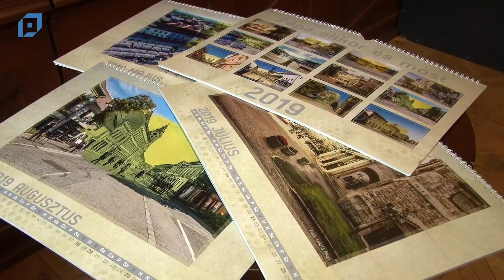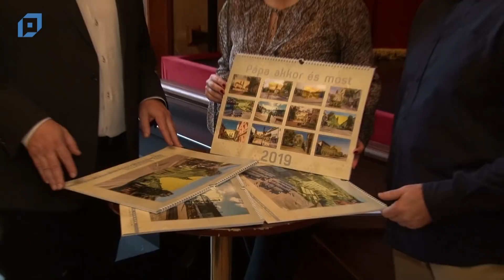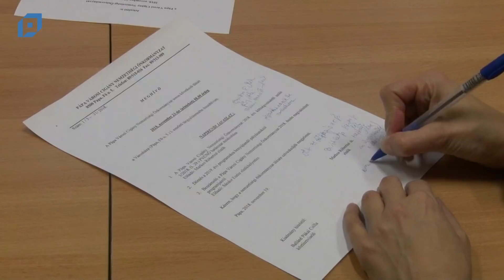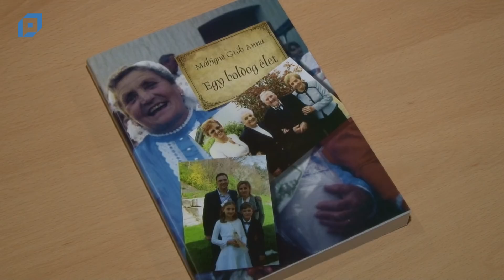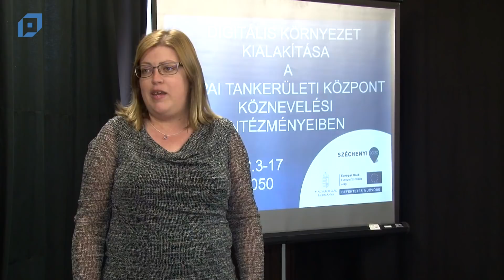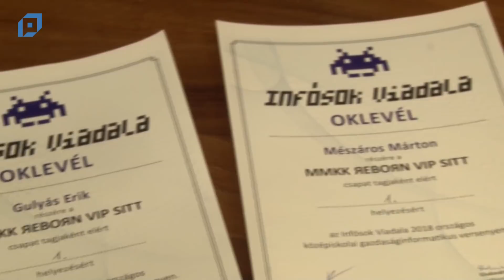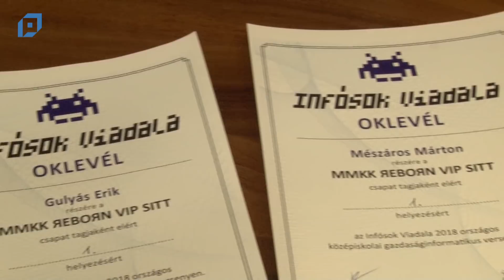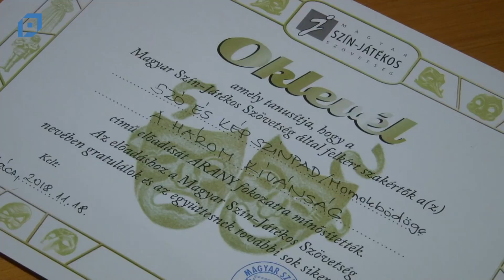VTV Pápa Híradó, 2018.11.23. Péntek